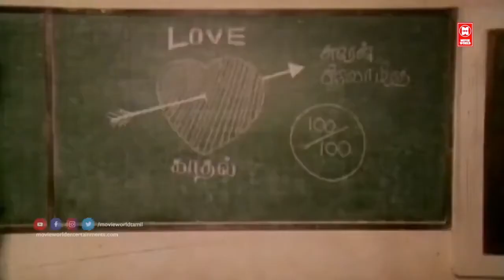இளம் ஜோடிகள் ஆசையாக கேட்கும் இளையராஜா காதல் பாடல்கள்| Ilayaraja Melody Songs | Tamil EverGreen Songs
Ilayaraja Melody Songs | Tamil EverGreen Songs Collections

|| ANTI-PIRACY WARNING ||

*COPYRIGHT PROTECTED*